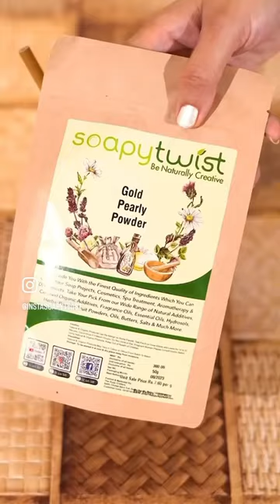Golden Glow Body Wash, Make your own body wash with body wash base